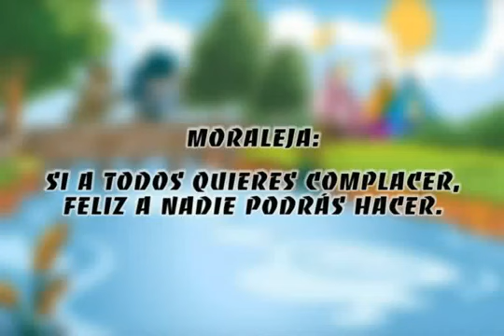FABULA DE EL HOMBRE EL HIJO Y EL BURRO"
con esta fabula aprenderas que nunca podras complacer a todo mundo